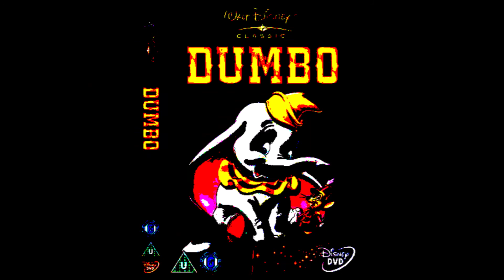0 Q Park St Johns